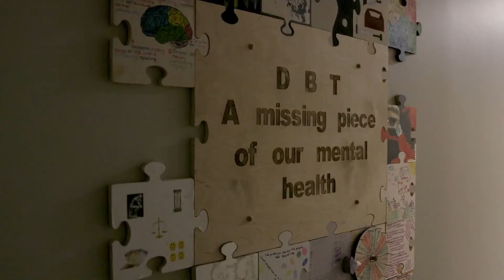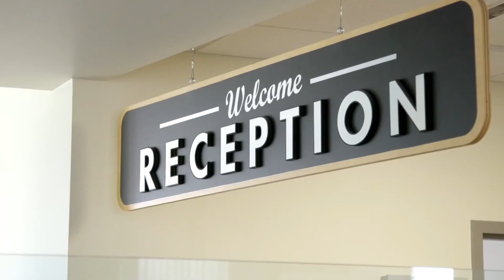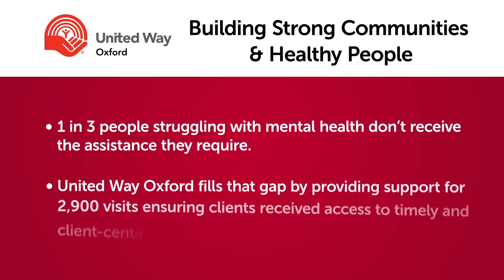Virtual Seeing is Believing Tour: Canadian Metal Health Association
Many of us either face mental health issues personally, or know someone who does. And  if you don't know where to turn, finding the support you need to overcome this hurdle can be daunting and overwhelming.

This is why United Way Oxford is so proud to support organizations like the Canadian Mental Health Association.

Through funding from United Way, this organization is able to run programs that help provide people with the tools they need to cope, and find ways that they can continue to grow and thrive.

Check out this Seeing is Believing Tour to see just how much of a difference we can make when working together.